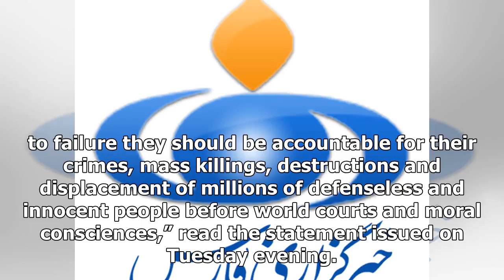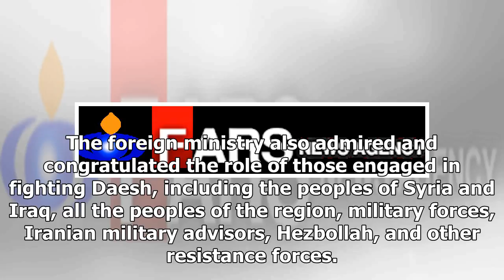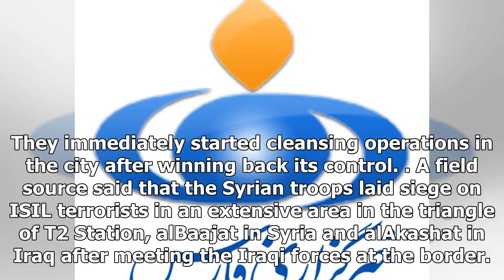Latest News Today - Farsnews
Latest News Today - Latest News Today - Farsnews

Iran Terrorists, Sponsors Doomed to FailureTEHRAN FNA The Iranian Foreign Ministry in a statement congratulated the defeat of the ISIL terrorist group, and said that it has once again been proved that terrorism failed to achieve its goals. With ISILs hopes of creating the chimerical Islamic State of Iraq and Syria ISIS faded, it was once again proved that terrorism and the ideological, financial, political and military supporters of the troublemaking phenomenon are doomed to failure they should ...